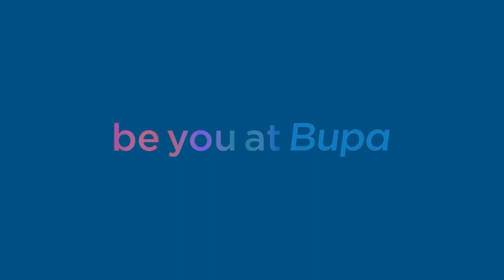Everyone is Welcome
Here at Bupa, we want everyone to feel like they belong and can be their true selves. This isn't just our amazing people, we want everyone who walks through the doors of a Bupa Care Home or Richmond Village to feel this way too.

This is something we really believe in and Bupa stands firmly behind diversity and inclusion.  We have now  introduced ‘Be You at Bupa’ and ‘Everyone’s Welcome’ campaigns to ensure everyone understands the role that they play here in Bupa.